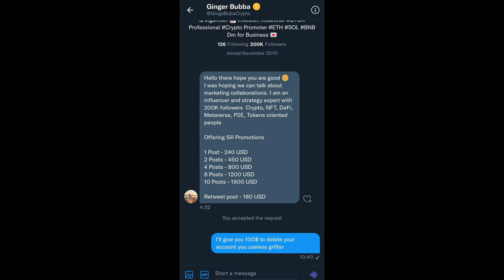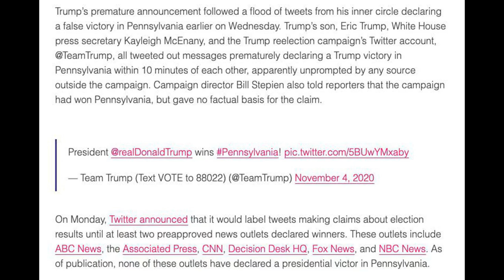Michael Owen forced to delete NFT tweet after being contacted by authorities